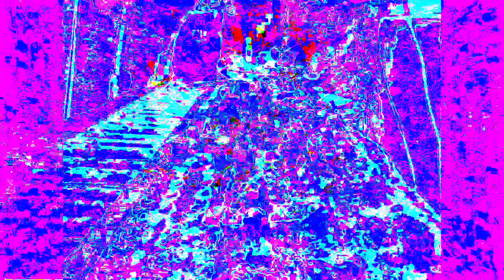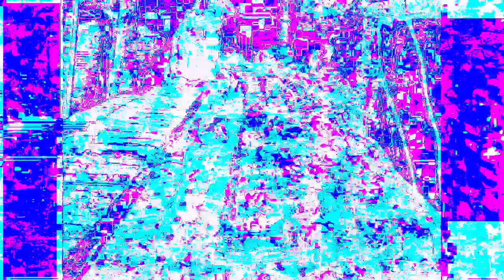[EPILEPSY WARNING] Movie 22 12 05 06h41m59s 12m57s video uploads here. *Photosensitivity Warning*